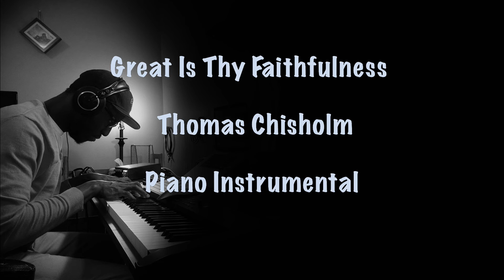Great is Faithfulness by Thomas Chisholm (Piano Instrumental)